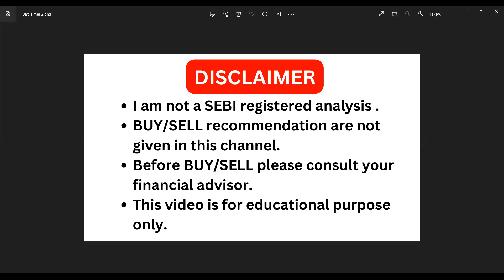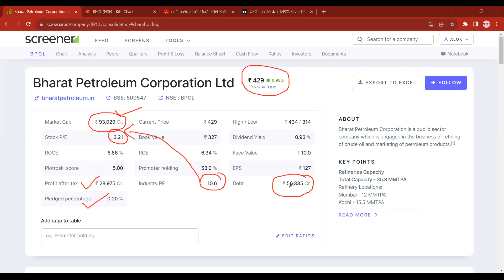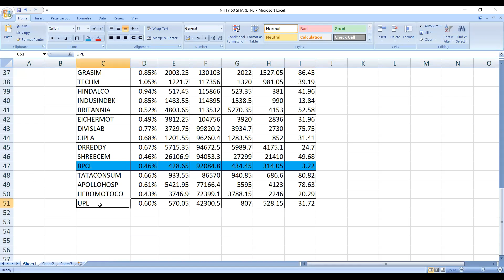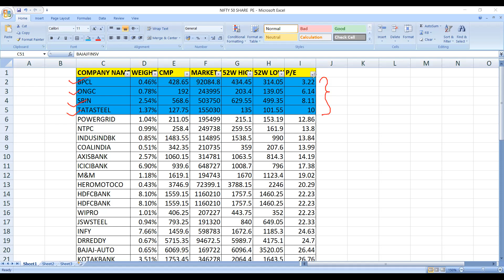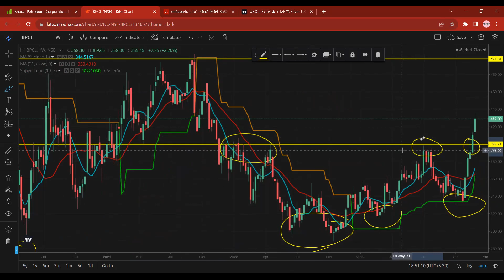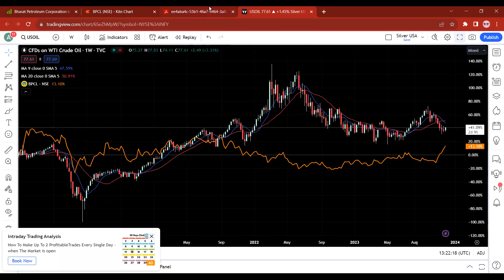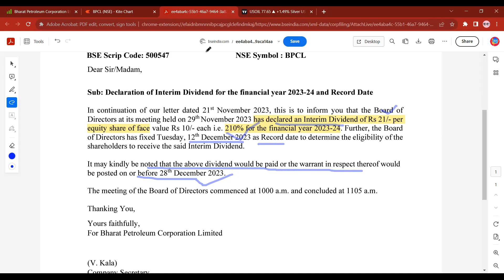Why BPCL a must buy ? ✅BPCL Dividend🔴 BPCL Share🔴Bharat petroleum🔴BPCL share latest news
Topic covered -

bpcl share record date,
bpcl support,
bpcl resistance,
bpcl share news,
bpcl share target price,
bpcl share q1 result,
bpcl latest news today,
bpcl news,
bpcl stock latest news today,
bpcl latest update,
bharat petroleum dividend news,